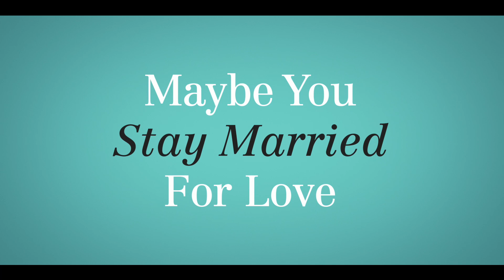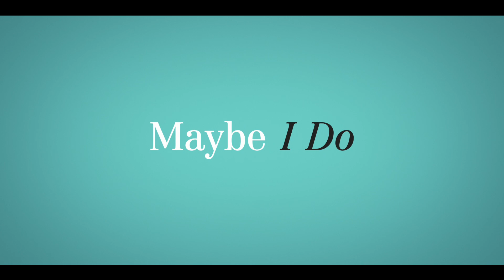Maybe I Do | Official Trailer (2023)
Relationship Status(es): It’s Complicated. Emma Roberts, Luke Bracy, Diane Keaton, William H. Macy, Susan Sarandon. and Richard Gere star in @MaybeIDoFilm coming to MJR Theatres on January 27th.